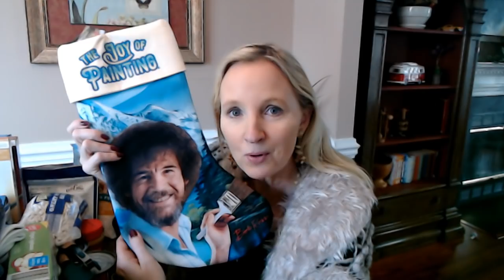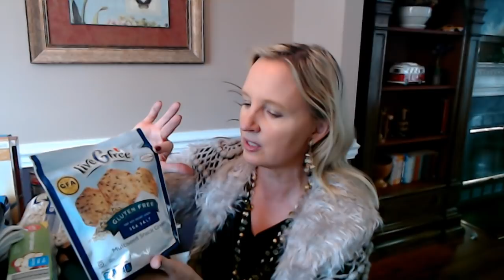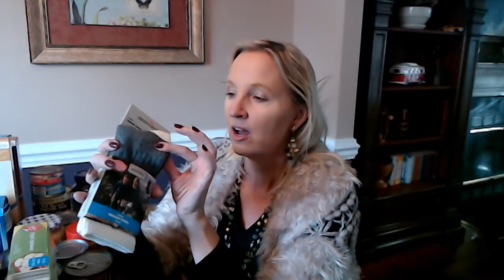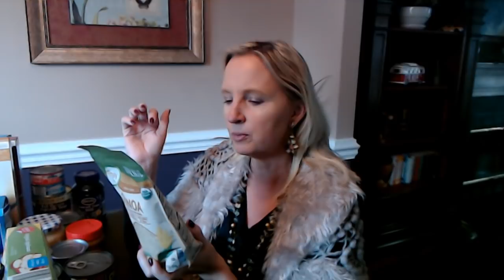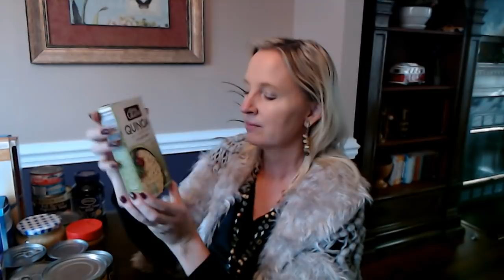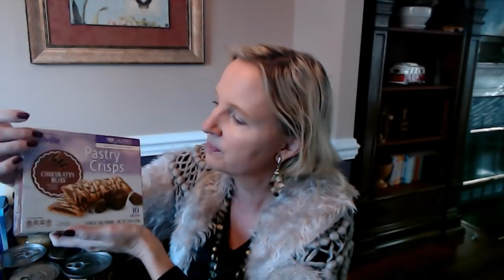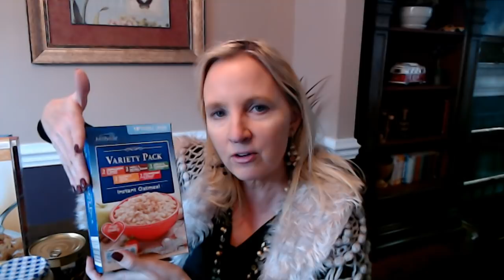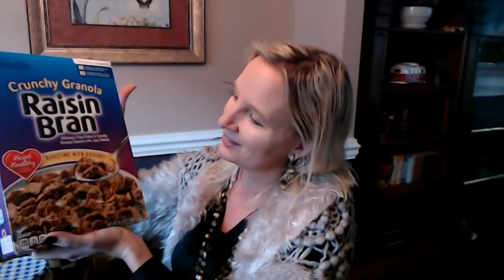ASMR | Aldi Shopping Haul 11-22-2019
This video features various items that I bought today at Aldi, both for my family and me, and also for a food drive at my son's school.  I hope you enjoy it.  :)